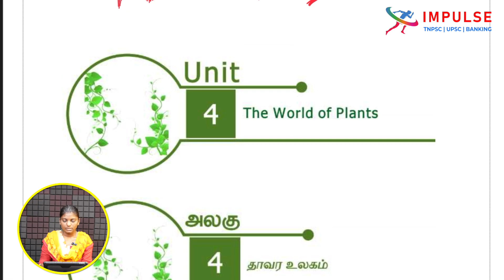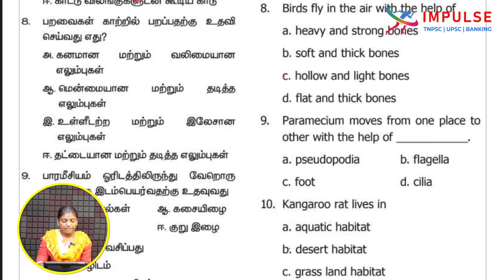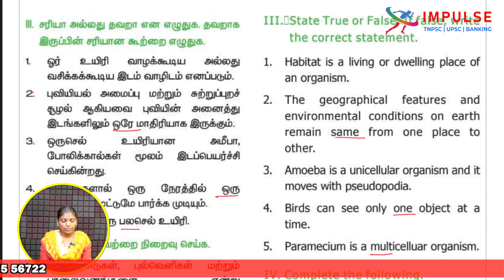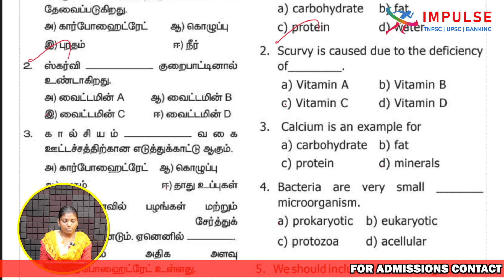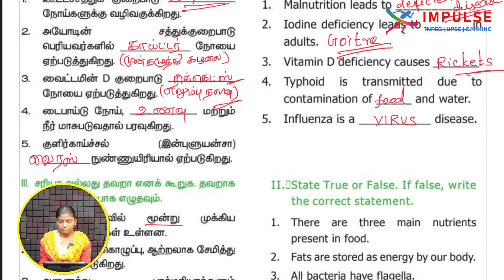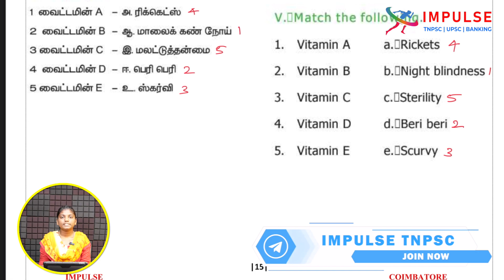6TH BOOK BACK | BIOLOGY | TERM-1 | TNPSC | IMPULSE COACHING INSTITUTE